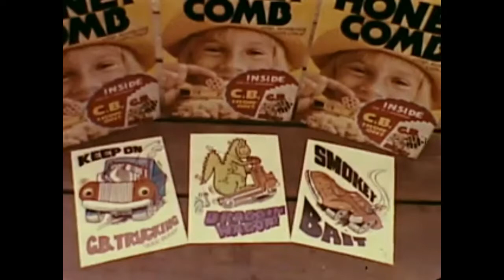Honeycomb Cereal 'Bikers' Commercial (1977)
"10-4 good buddy!"
Post Honeycomb cereal commercial featuring a motorcycle gang and CB iron-on transfers. Spot aired in 1977. for 1970s pop culture fun.*